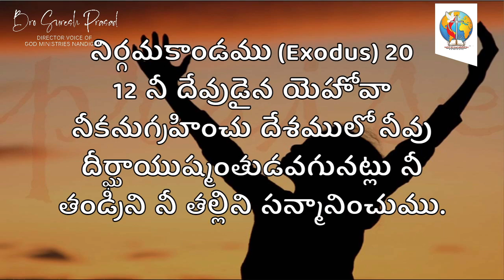యేసు సిలువలో పలికిన మూడవ మాట || VOICE OF GOD MINISTRIES